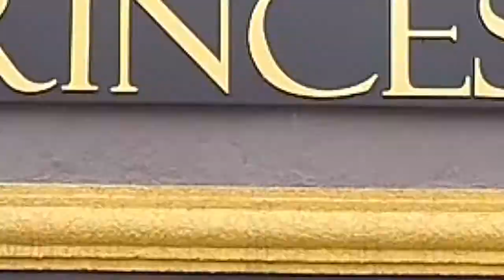ARTE ACABAMENTO + BEM 10 09-02-20